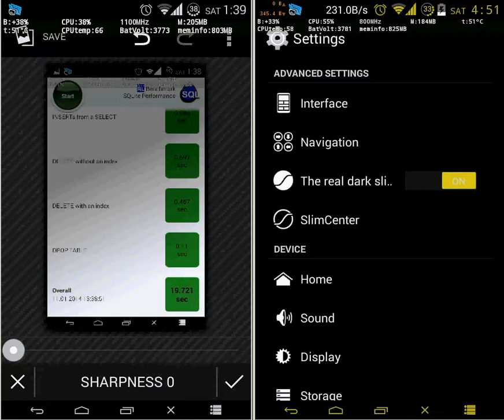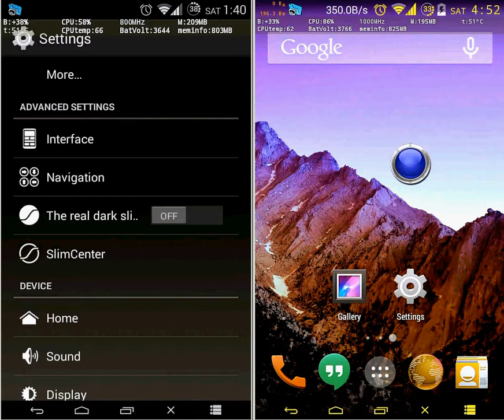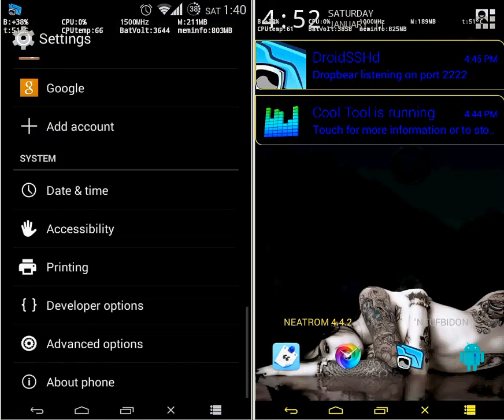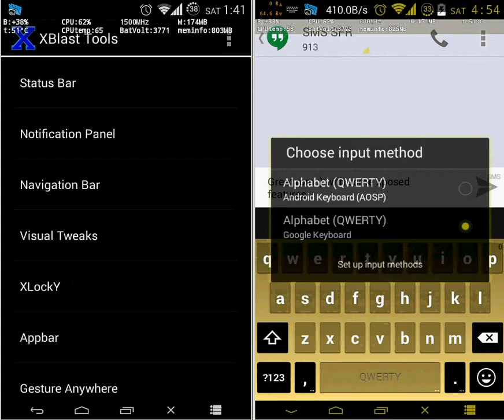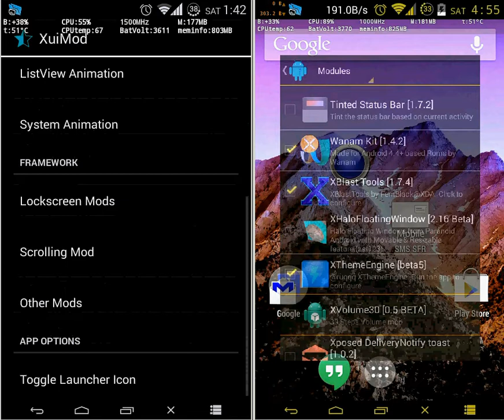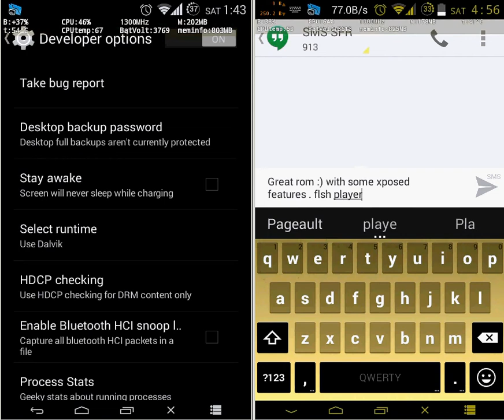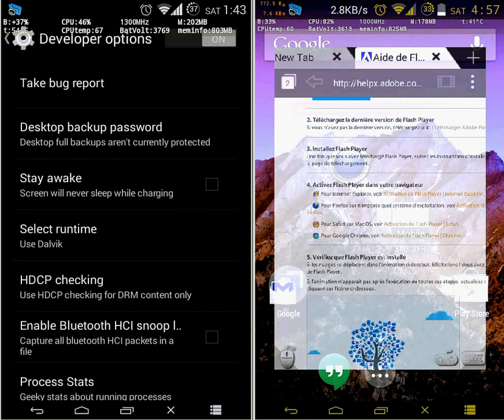I9100 - 4.4.2 ROM - NeatRom AOSP without or not xposed options :)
ROM thread :
[ROM] [Jan 9] [4.4.2] I9100 AOSP NeatROM

No details todays, just ROM is installed on 2nd rom and we have :

left panel : dorimanx 8.43v51 with Mali V2 replacement to dualboot with NeatRom 4.1.2 in 1rst rom, and without xposed modules activated
right panel : xposed installed. No Mali replacement, DorimanX kernel 10.43v51 for 2nd rom , change version kernel to retreive NeatRom 4.1.2 1rst rom :(

Pach to install and dualboot manys roms with dorimanx 8 or 10 are available now , just read instructions over some posts in XDA I9100 forums.

follow guys Nik60 or Troubadour666 XDA'posts :)

thanks